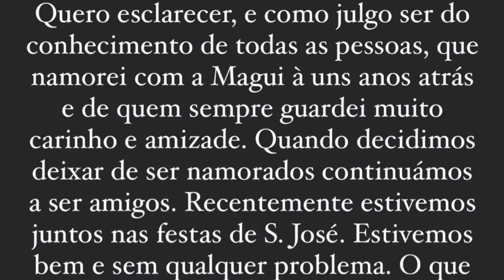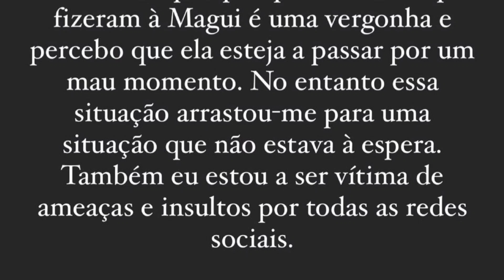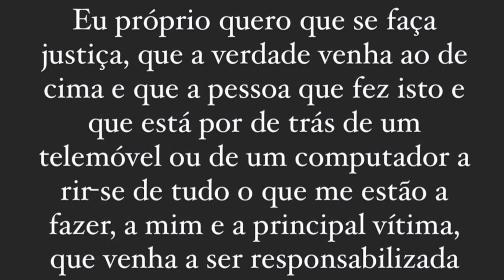Ex de Margarida Corceiro NEGA ACUSAÇÕES sobre a partilha das fotos intim** da atriz!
Margarida Corceiro (Santarém, 26 de Outubro de 2002) é uma atriz e modelo portuguesa.
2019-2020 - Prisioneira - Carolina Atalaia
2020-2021 - Bem me Quer - Constança Cunha Trindade de Sousa
2022 - Quero É Viver - Rita Vieira Menezes de Sousa